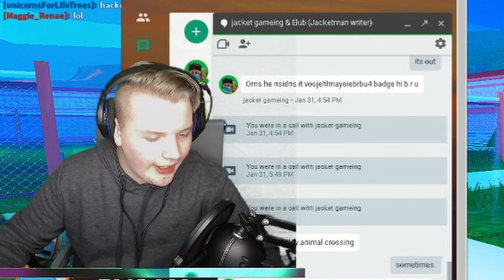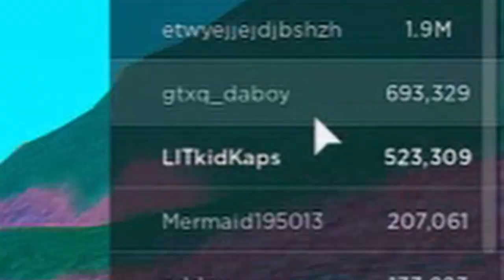Using a Voice Changer to Confuse @jacketgaming124 in Jailbreak | Erik Bird - EC Vlogs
Welcome to EC Vlogs! In this video I used a voice changer to confuse my cousin in jailbreak.

Shout out to:
Memphis

Date Created:
2/12/21